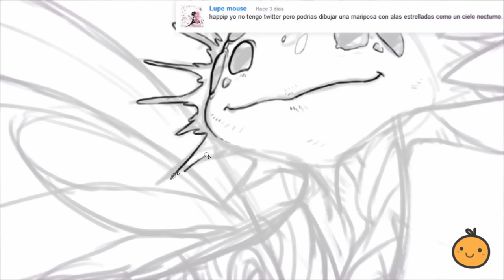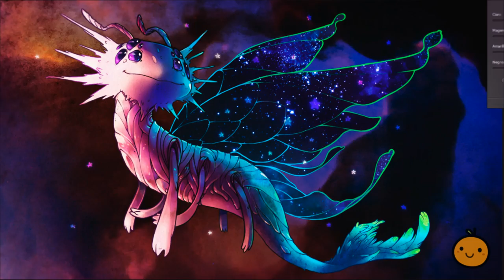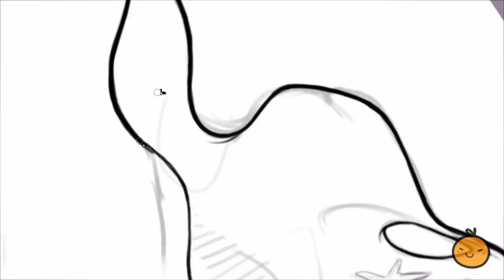Bestiario #2 [Eng. Subs]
¡Hola! En este vídeo dibujo bestias mitológicas en digital, espero que os guste y comentad qué animal mitológico os gustaría ver para el siguiente bestiario.